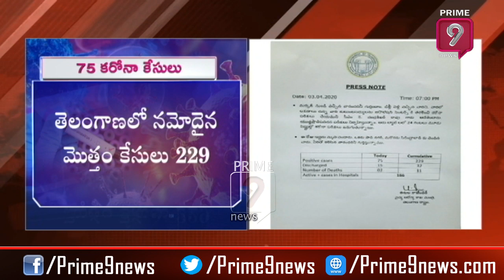75 New Positive Covid-19 Cases Reported In Telangana On Friday | Prime9 News